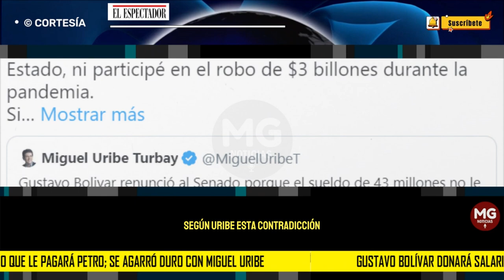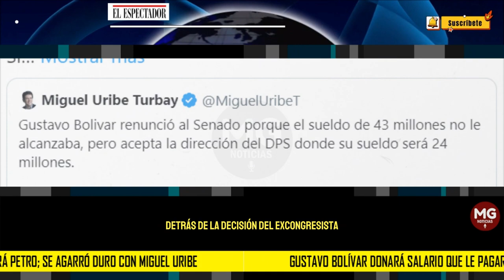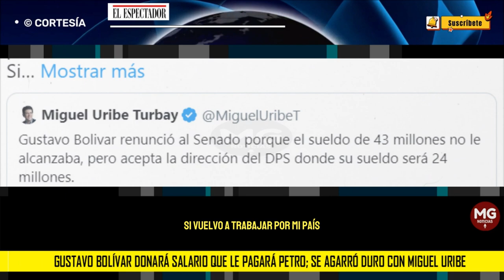GUSTAVO BOLIVAR DONARÁ SU SALARIO QUE LE PAGARÁ PETRO ❌ se agarró duro con Miguel Uribe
Este sábado se desató una disputa en X entre el senador del Centro Democrático, Miguel Uribe, y el nuevo director del Departamento para la Prosperidad Social (DPS), Gustavo Bolívar, precisamente por el nombramiento de este último en el cargo que, hasta hace una semana, ocupaba Laura Sarabia.
EL ESPECTADOR